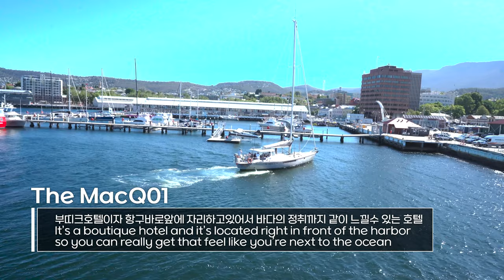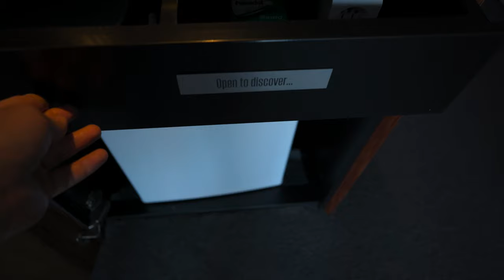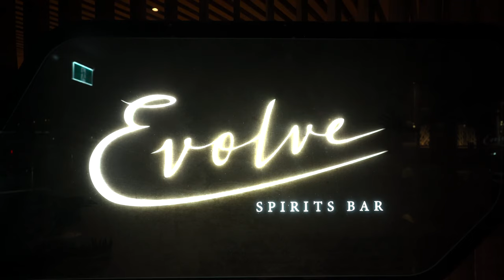[AU/Tasmania] MACQ01 HOTEL 리뷰(호바트)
첫날 숙소였던 MQ01호텔 간단한 리뷰를 준비해봤습니다
최근에 다녀온 호텔들중에 시그니엘 호텔이후에 이렇게 만족한 호텔은 없었다

I prepared a brief review of MQ01 Hotel, which was our first day's dorm.
None of the hotels I've been to recently have been this satisfied since the Signiel Hotel.

[촬영장비]
° 카메라 : Sony a7c / Sony zv-1
° 삼각대 : 고릴라포드 5k
° 렌즈 : Sony24mm f2.8 / Sony24-105mm f4
° 그립 : GP-VPT2BT
° 마이크 : Sennheiser MKE200 / ECM-W2BT / Shure MV7
° 보조카메라 : Gopro 8 black , DJI Mini pro 3